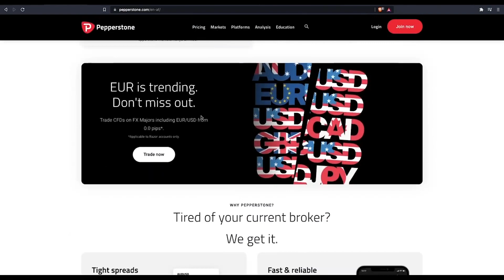32. The Trader's Show: 2022 Outlook on Interest Rates, Risk Asset Prices, NFTS and Cryptocurrencies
Hello Everyone, in today's video we discuss about our different outlooks in the market for the year 2022. We talk about interest rates, NFTs and Cryptocurrencies, Commodities, Bonds, and much more

ABOUT US:
Financial hub is a company that is focused on training, funding, and mentoring forex traders. The company was started in 2018 by three young, passionate forex traders out of a two-bedroom apartment in Nairobi.
We are on a mission to revolutionize forex trading in Africa. We believe an opportunity exists in the financial markets, but taking the proper steps is critical for success. Our mission is to change lives by developing consistently profitable forex traders. We believe we can create jobs, wealth, and opportunities in the financial markets. Over the last two years, we have trained and mentored over a hundred students in this business. Join us on our mission to improve livelihoods in Africa.